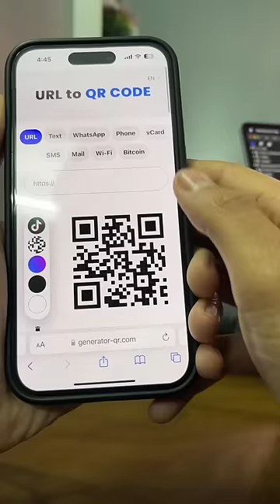QR Codes se kya kya ho skta hai 😵‍💫😆